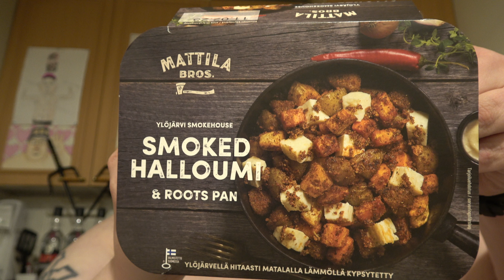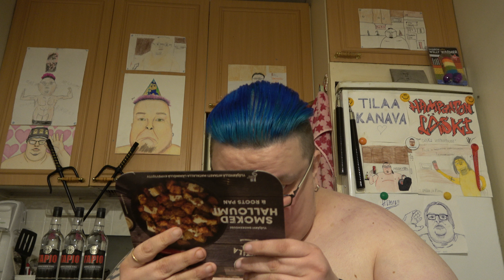Hampaaton läski syö: Osa 2583 - Mattila Bros. Smoked Halloumi & Roots Pan